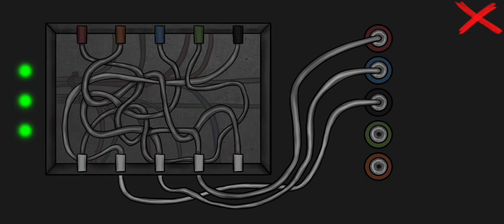Down To Hospitals Sewer | Nuclear Day | Android Gameplay #4